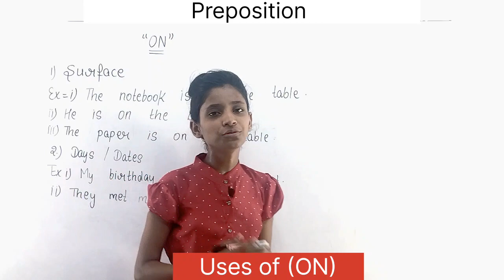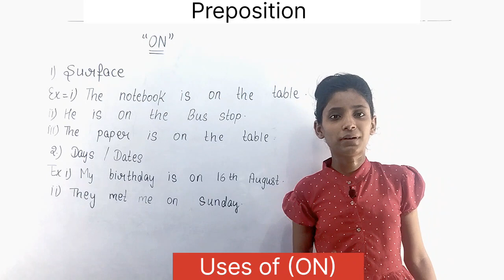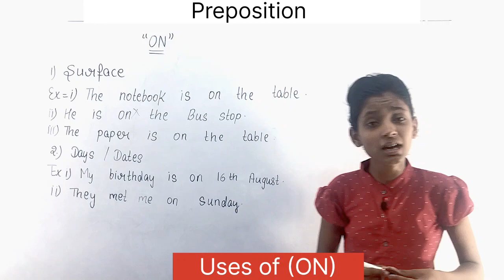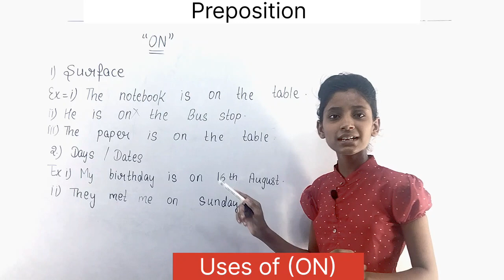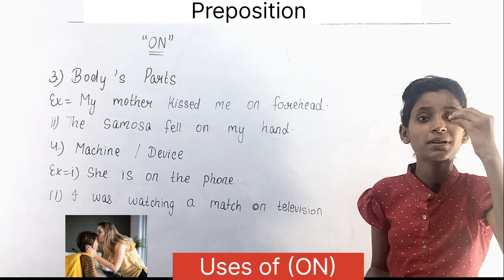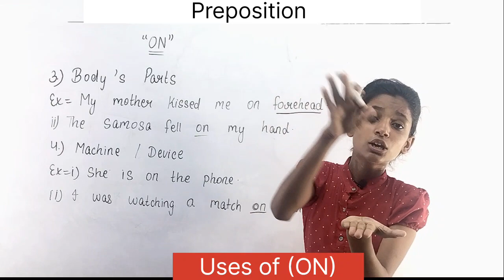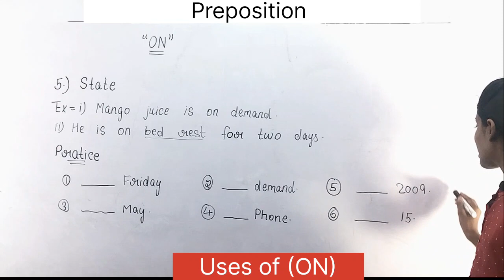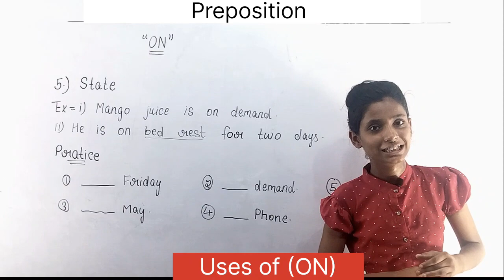Uses of ON |preposition|Use of on |define/example/practice |student-india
Uses of ON |preposition| On Preposition|Use of on |define/example/practice |English student-india

Preposition in English | best Prepositions on | on in English to Hindi |

Easy & Simple Trick To Learn English Prepositions Of Place  ON| English Grammar Lesson

Topic : uses of on

Hello friends how are you I am kanishka welcome to student -india Today we are learning about Preposition Use of on

uses of on
correct use of on
use of on with example and practice 🔥
on
ON
USE OF ON
uses of on
definition of on
5 use of on
practice on
on ki practice
Uses of " on "
examples of on
on in English to Hindi
on in English
 on in hindi
5 correct use of on
use of on Prepositions in English
practice on in English grammar

student-india